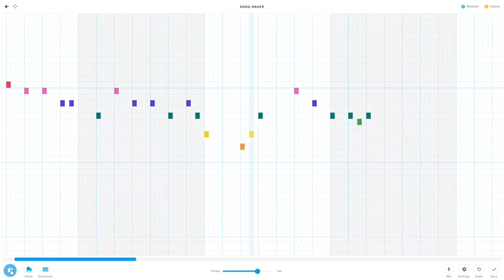Phineas and Ferb - when we didn't get along in Chrome music lab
(This is extended version)
Whoa! This is my 4th video on YouTube and Phineas and Ferb is my favourite cartoon since 2010
I don't use music sheet I only use my ear

Episode: It's about time